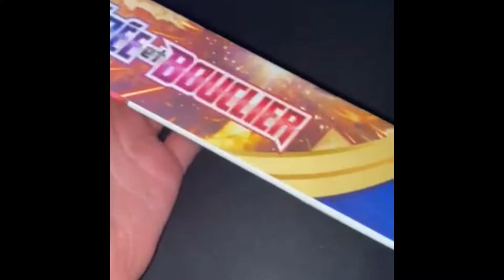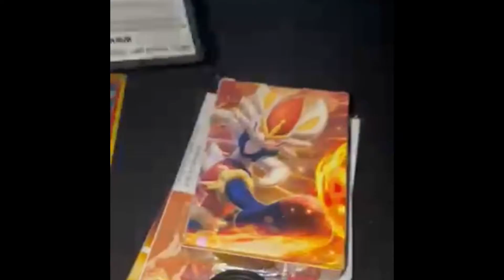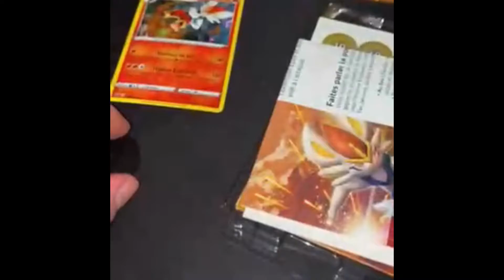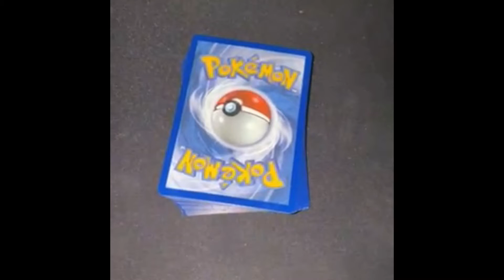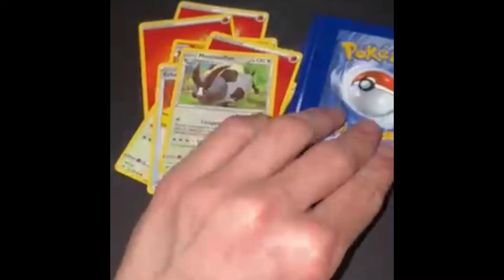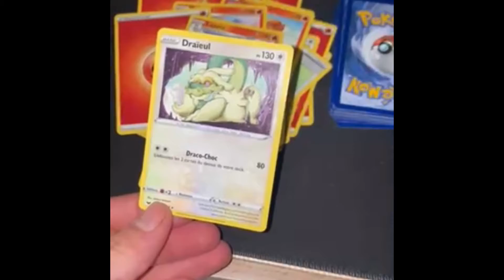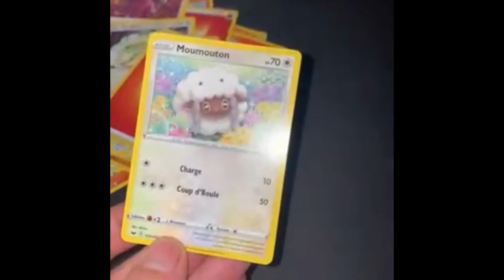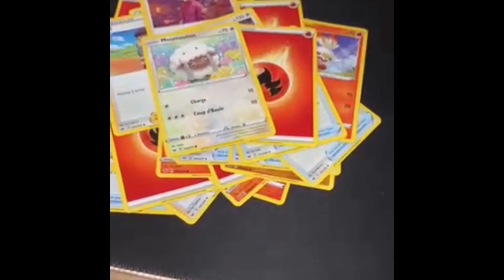Umboxing! Je déballe mon premier booster pokémon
Salut à tous et à toutes les amis sur est partis pour la nouvelle vidéo Umboxing! Je déballe mon premier booster pokémon